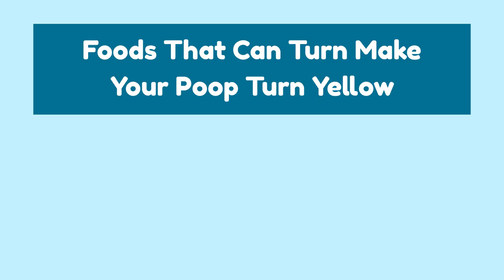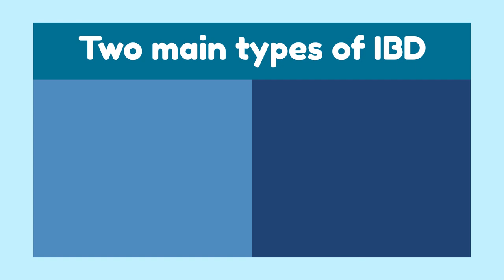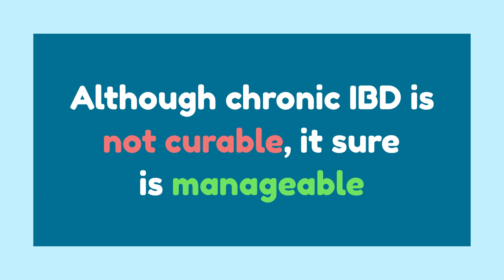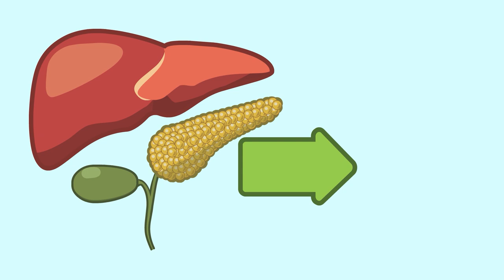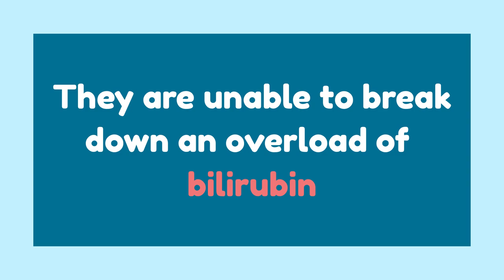Why Is My Poop Yellow?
Nurse Wong & Butty are here to answer your most requested question, Why Is My Poop Yellow? There are six potential reasons why your poop might be yellow. If your poop is yellow don’t panic! Today, I’ll go over what makes our poop deviate from the healthy brown to variations of yellow.

The top 6 things that cause your poop to be yellow are:

0:00 - Intro
0:27 - Yellow-Colored Foods
0:53 - Fatty & Processed Foods
1:42 - Inflammatory Bowel Disease
2:34 - Celiac Disease & Lactose Intolerance
3:06 - Biliary Issues
3:34 - Neonatal Jaundice

Why is my poop yellow | Butt Talks TV's Potty Language Series (Episode 4)